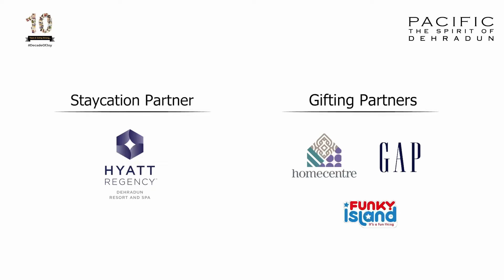A Day at Pacific Mall, Dehradun